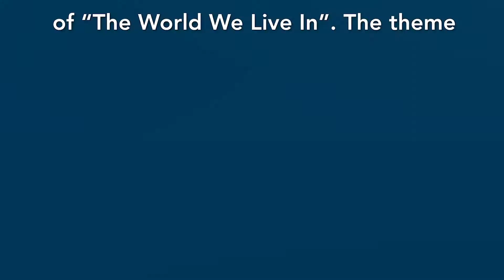TWWLI AmiVitale announces second edition